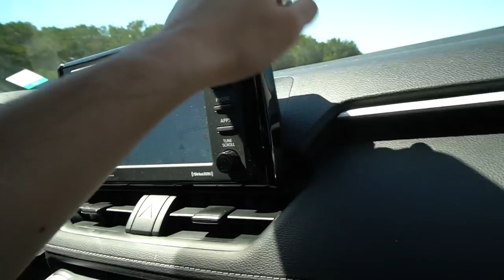HK ARMY SURPRISED US WITH A CARE PACKAGE! // TRAVEL VLOG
HK ARMY SURPRISED US WITH A CARE PACKAGE!